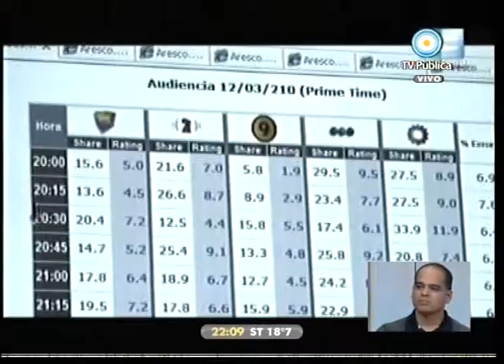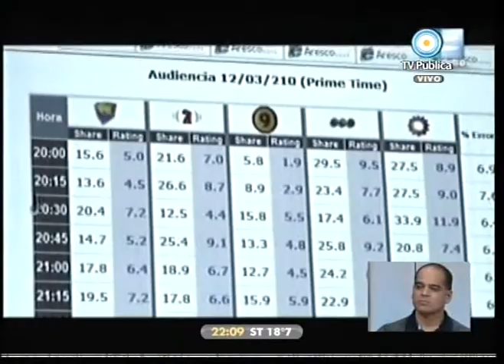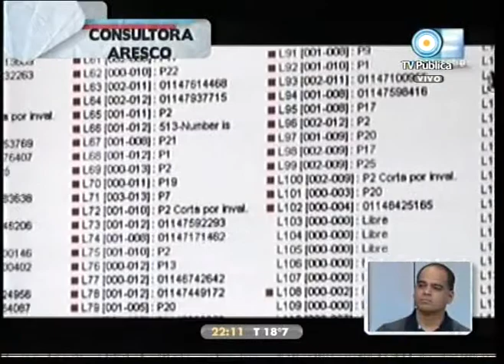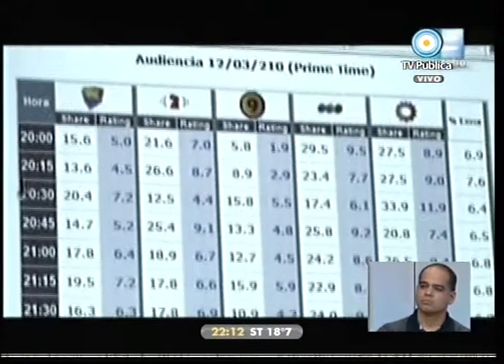678 03-05-10 (3 de 6)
678 en la derrota en los martín Fierro y la denuncia de Victor Hugo sobre las restricciones en la votación de APTRA, Magnetto visita la Corte Supema de Justicia, cada vez más voces notan lo obvio: Diego Peretti y Diego Olivera hablan de la Ley de Medios, sobre la libertad de expresión: la frase de la presidenta que disgustó al monopolio. Inivtados: Andrés Izarra y Milagro Sala.